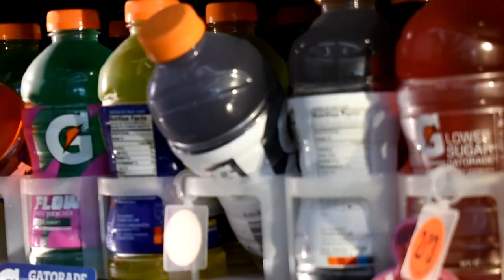TOPWATER BLOWUPS AND ANT HILLS?! | "Trip '2' Florida" Ep. 2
BIG Camera ⇨